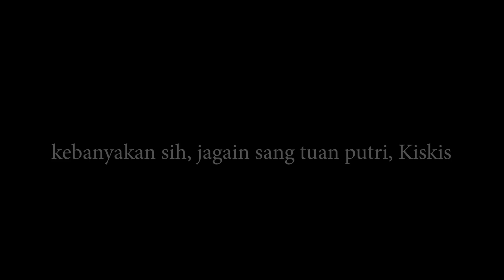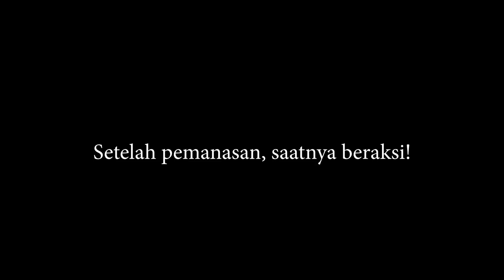Mom and kids try @BTS dance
Mommy and kiss2 Cobain dance BTS KELUARGA CELANA

Kiss-kiss lagi seneng dance BTS, mommy ikutan biar bisa ngajarin.
Yang penasaran kenapa BTS kurus, boleh coba nih!!!
Ini semua hasil latian 3-5hari
Dynamite & Butter 5 hari
Fire 1 hari
Micdrop 3 hari
Ya lumayan lah perut sediki mengecang biarpun belum kurusan😜

keluarga celana